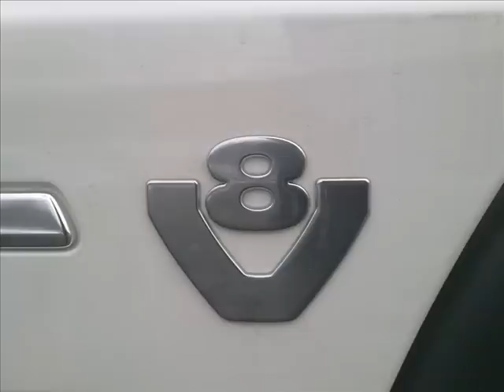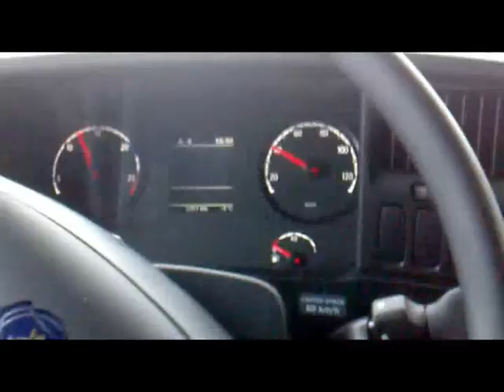NEW SCANIA R500 V8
Kristl transport